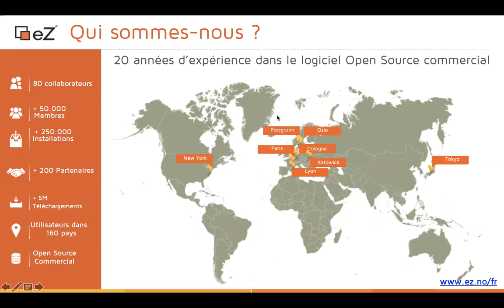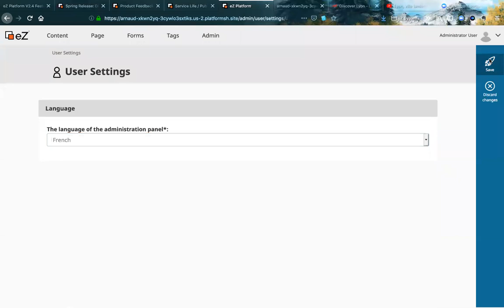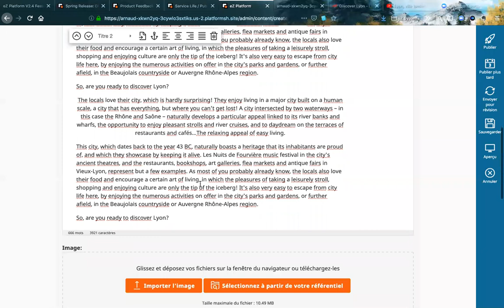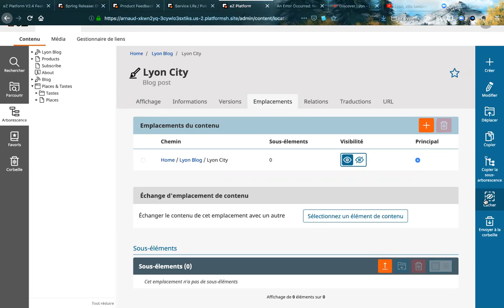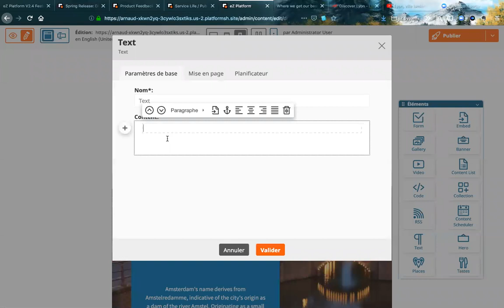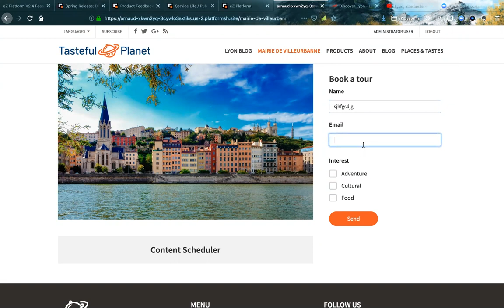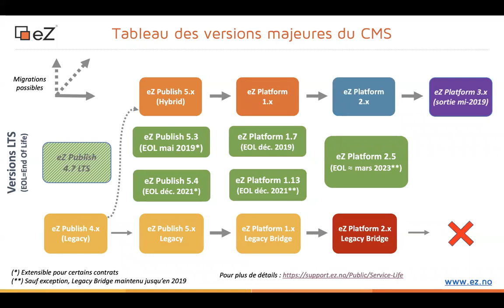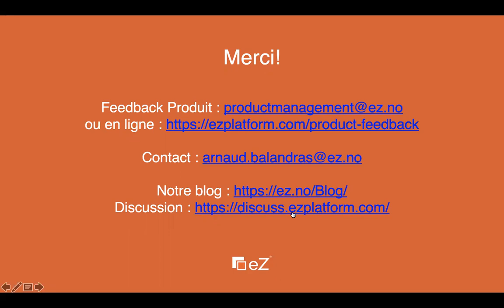[Webinar en Français] eZ Platform 2.5 - Avril 2019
Démonstration de l’ensemble des fonctionnalités d’eZ Platform v2, avec un focus sur les possibilités de migration à partir d’une version LTS antérieure (eZ Platform v1.13 ou eZ Publish v5.4). Présenté par Arnaud Balandras, Customer Success Manager pour eZ Systems France.